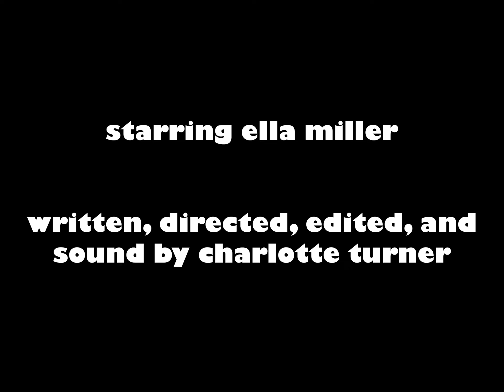Weird, Ugly, Uncomfortable and Nasty - Student Short Film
An experimental film exploring the noise that is
going extinct. Physical media, from typewriters to
cassette tapes, make much more noise than their
modern counterparts. When using older
technology, the click of buttons and hiss of
rewinding tape is part of the deal. Although this
noise can be considered a nuisance of the past, this
film seeks to find the joy in these bygone sounds.

The film's title comes from a quote by Brian Eno.